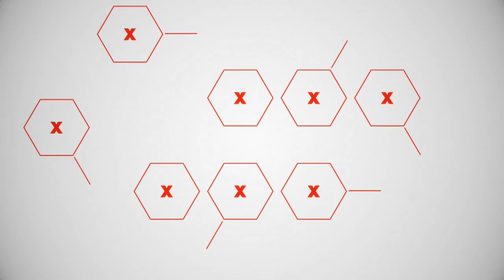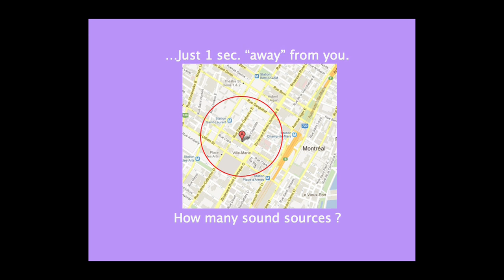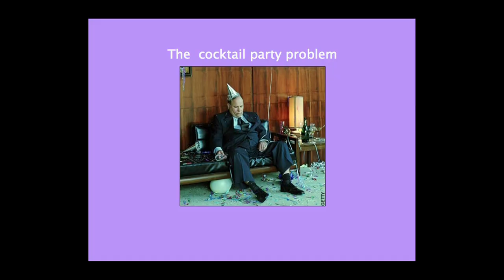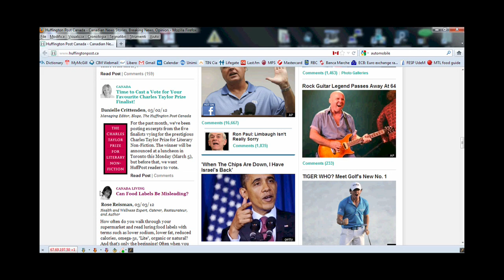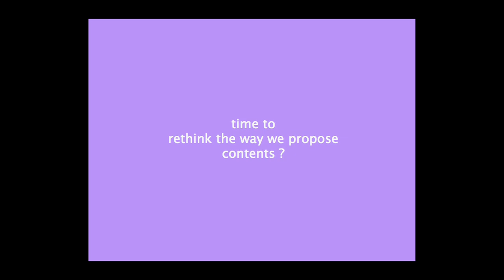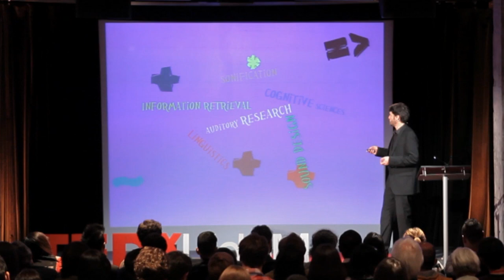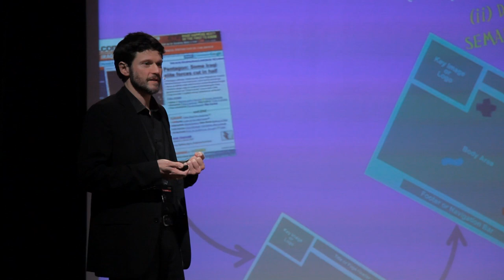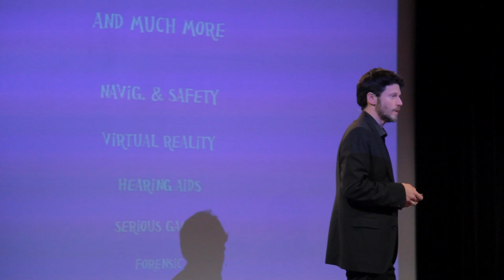Do I have your attention? Exploring beyond vision: Francesco Tordini at TEDxUdeM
Following great success as a project manager of research and development of electro-acoustic systems, namely in the Italian and European automotive industries, Francesco Tordini began his thesis in Montreal (McGill University) in order to further his research on the auditive experience. A self-defined "engineer who is passionate about neuroscience applied to sound perception"; he is convinced that a significant revolution can be made in the way sound is applied in engineering. He is already envisaging a number of major applications in the areas of video gaming, virtual reality and medical devices.

"EST-CE QUE J'AI VOTRE ATTENTION?"

Après de francs succès en tant que chef de projet en recherche et développement de systèmes électro-acoustiques, notamment dans l'industrie automobile en Italie et en Europe, Francesco Tordini a demarré sa thèse à Montréal (McGill University) afin d'approfondir ses recherches sur l'expérience auditive. Se définissant comme un ingénieur passionné par la neuroscience appliquée à la perception du son, il est persuadé qu'il est maintenant possible de produire une révolution marquante dans les applications de l'audition en ingénierie. Il envisage déjà plusieurs applications majeures dans le domaine du jeu vidéo et de la réalité virtuelle ou encore dans celui des dispositifs médicaux.